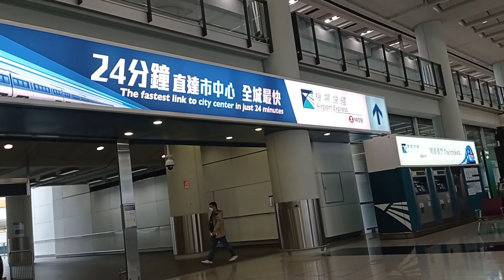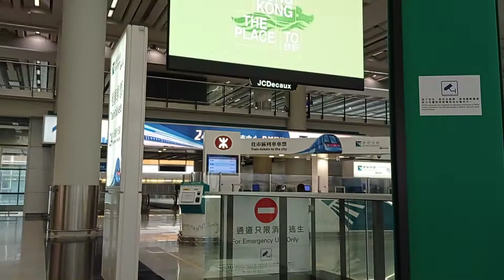After 4yrs.nasilayaan kita ulit/Hongkong airport